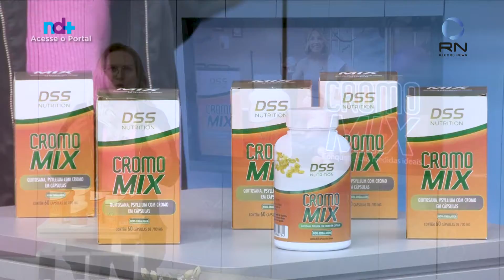Confira agora as novidades do Cromo Mix